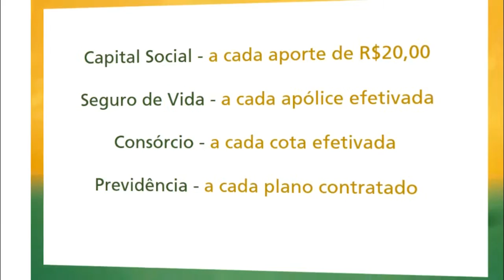APÓS 31 DIAS DE GREVE BANCÁRIOS RETORNAM AO TRABALHO